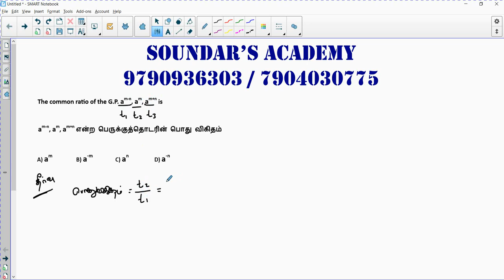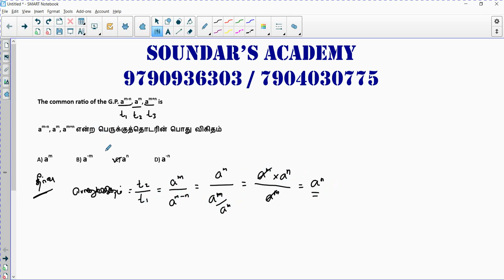TNPSC september 2019 Group 4 : Geometric Progression common ratio / பெருக்குத்தொடரின் வரிசை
TNPSC Group 4 september 2019 : Solution for a simple problem in Geometric progression common ratio
TNPSC தேர்வில் பெருக்குத் தொடர் வரிசை என்ற தலைப்பில் கேட்கப்பட்ட ஒரு கேள்விக்கு எளிமையான விடை காணும் முறை

The common ratio of the G.P. a^(m-n),a^m,a^(m+n) is
a^(m-n),a^m,a^(m+n) என்ற பெருக்குத்தொடரின் பொது விகிதம்
A) a^m   B) a^(-m)  C) a^n  D) a^(-n)